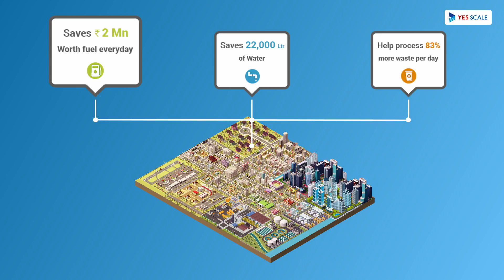YES SCALE | Smart City – Accelerating solutions for building future cities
YES SCALE Smart City accelerator provides an opportunity to urban tech startups to implement their solutions in 11+ Indian Smart Cities and work with Industry Leaders Like Bosch & Dell. We are looking for startups innovating in Urban Automation & Mobility, Energy Efficiency, Water & Waste Management, Smart Public Services, Smart Buildings & Home Automation. The 15 week program provides selected startups access to mentorship from 100+ industry experts, paid pilot upto INR 20 lakhs, commercialization & funding upto USD 1 mn.